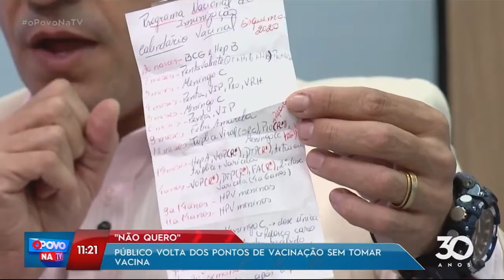"Não quero": público volta dos pontos de vacinação sem tomar vacina - O Povo na TV